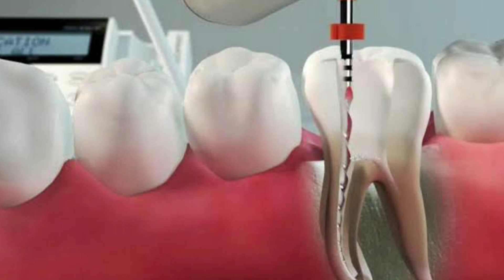ACIDENTE durante o CANAL DENTÁRIO - Hipoclorito extravasou! E agora?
🔴 MEU TERCEIRO CANAL (QUER SABER) – Curiosidades e Atualidades